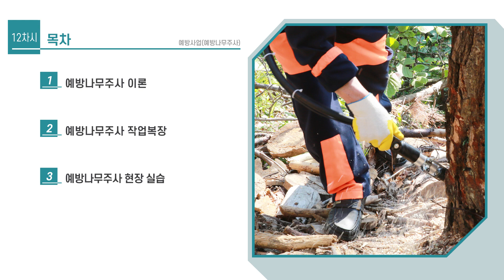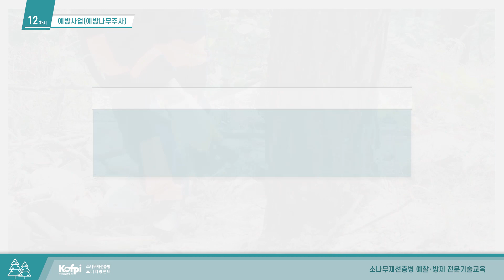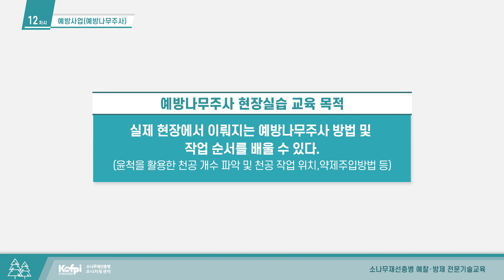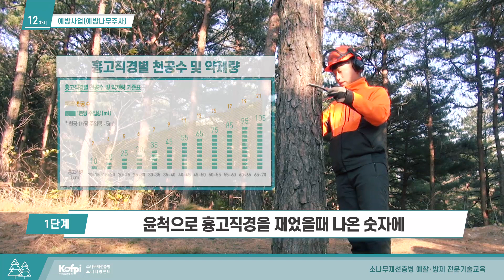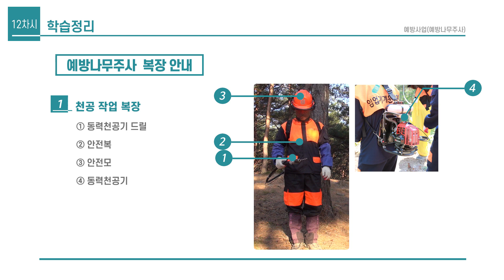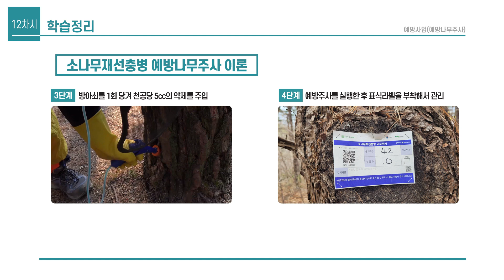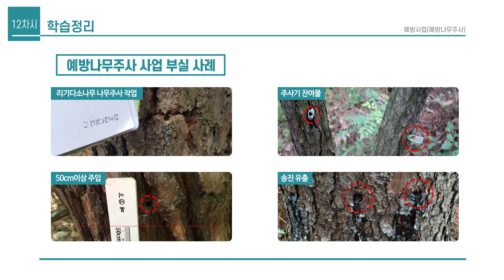[산림병해충 예찰·방제 전문기술교육] 제12차시 예방사업(예방나무주사)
□ 산림병해충 예찰·방제 전문기술교육
 - 제12차시 예방사업(예방나무주사)